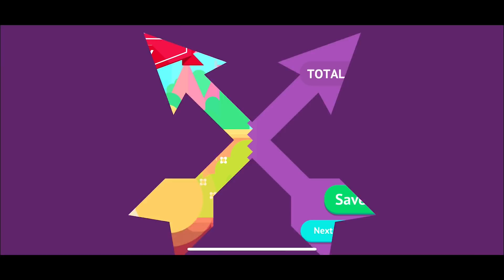Bowmasters - Gameplay Walkthrough part 118 - King Octopus vs Lol Vein (iOs)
• 60+ INSANE CHARACTERS from all dimensions absolutely for free!
• ONLINE MULTIPLAYER!
• 60+ DIFFERENT WEAPONS for total mayhem, awesome fatalities with rag-doll physics!